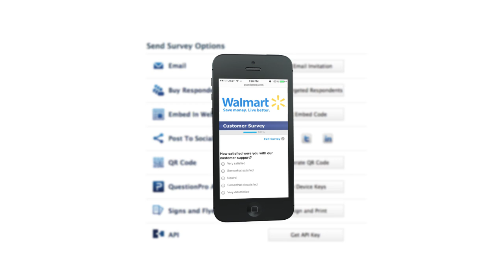QuestionPro 1-Minute Tour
Create, send and analyse free online surveys in minutes with QuestionPro's online survey software! Free survey software for life or upgrade for more features. The best survey software experience and online survey tools for market research, customer satisfaction, employee satisfaction and much more.